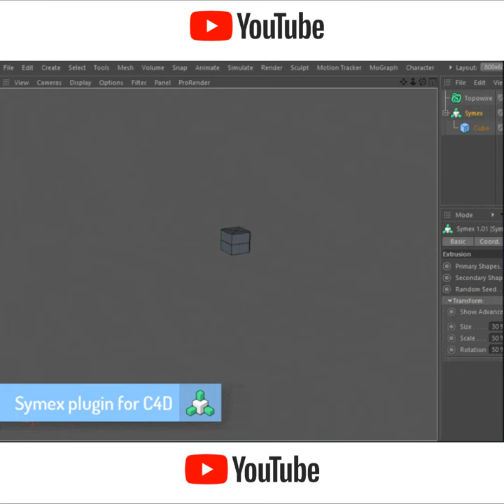How to use Symex 1.3 C4D plugins R15-2023